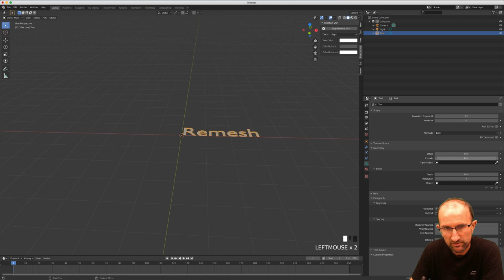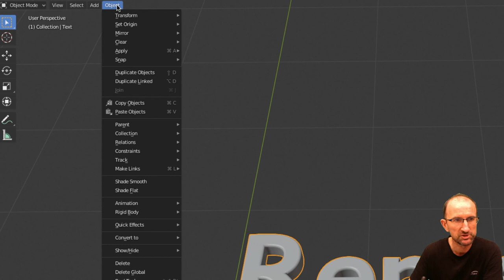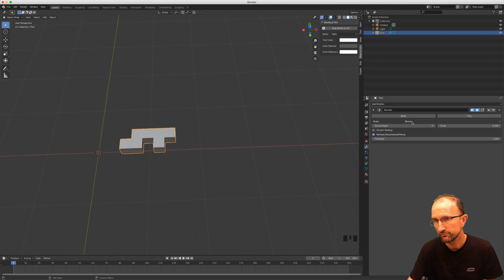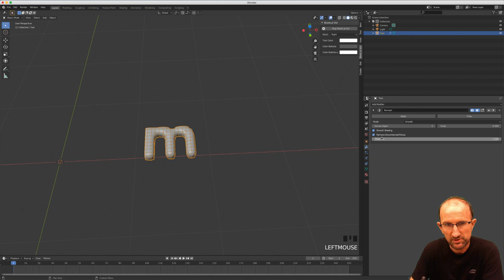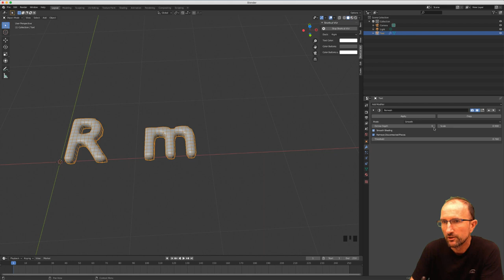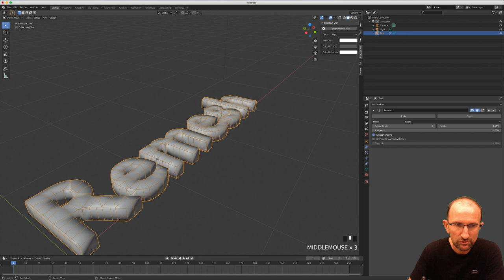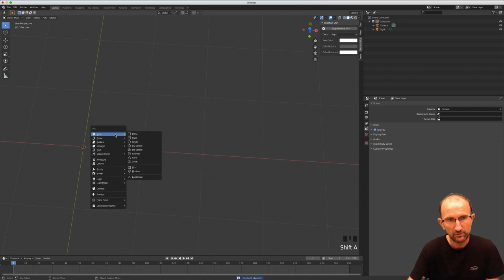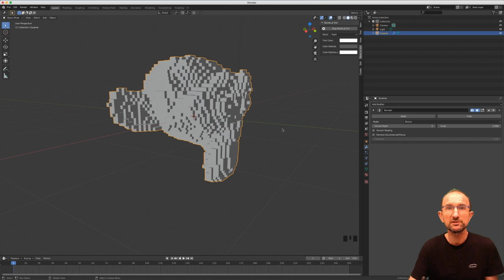Blender 2.8 Modifier - 14 - Remesh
Sur cette vidéo, nous allons apprendre à remanier le maillage grâce au modificateur Remesh afin d'avoir quelque chose de plus harmonieux.

Comme d'habitude, on verra les différentes fonctions et bien entendu on verra des exemples afin de mettre cela en pratique.